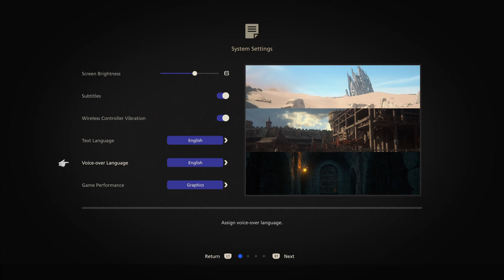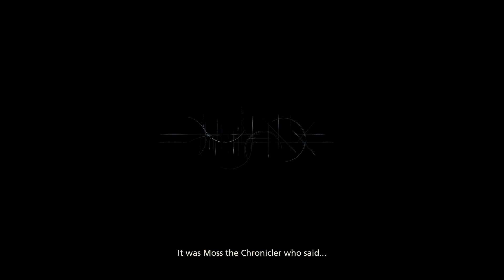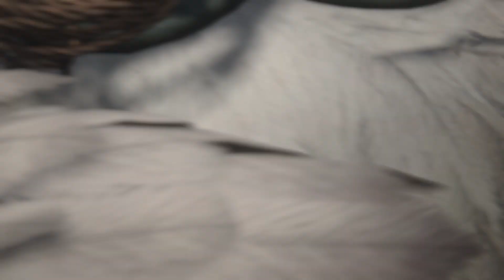FINAL FANTASY XVI DEMO_20230616224100